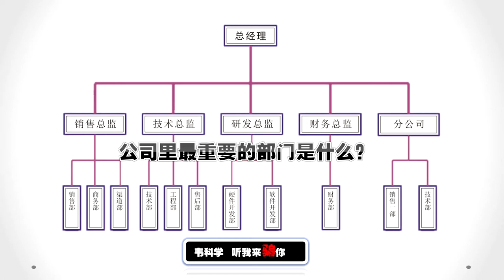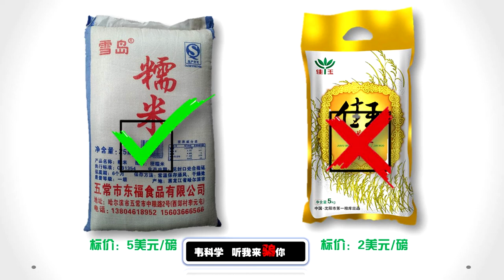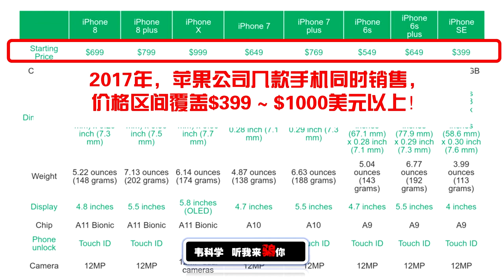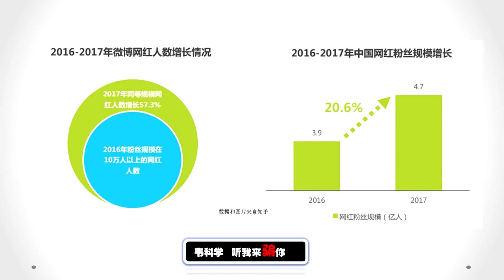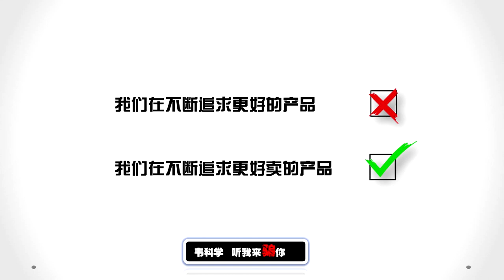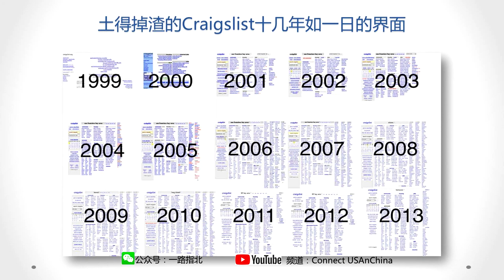公司里最重要的部门是什么？ 【听我来骗你】S01E02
韦科学系列专题之【听我来骗你】，每一期都打破一个你被灌输的旧观念，不管是要弃暗投明，还是要来砸场子，都欢迎你仔细听我来骗你！

主讲简介：韦青，美国指北公司创始人，总裁。原高通公司高级电气工程师，2项专利。后辞职创立指北。公司目前代理58同城于当地的业务，是当地浏览量最高的媒体。韦青同时兼任中美文化交流协会理事，并提供中美文化及商务交流咨询服务。韦青同时是目前【一路指北】公众号唯一撰稿人，以及【韦科学】及【中美大事随身听】节目唯一主讲人。